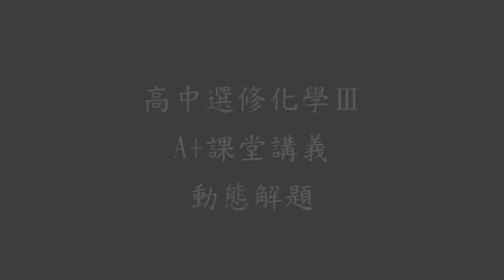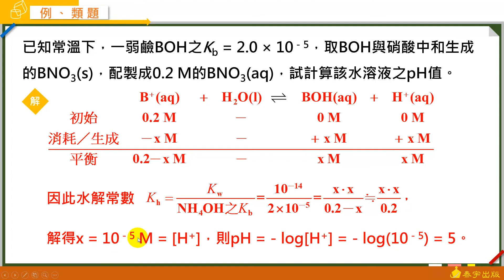高中選修化學(三) A+課堂講義 動態解題（單元2-3 類題3）泰宇出版．翔宇文化